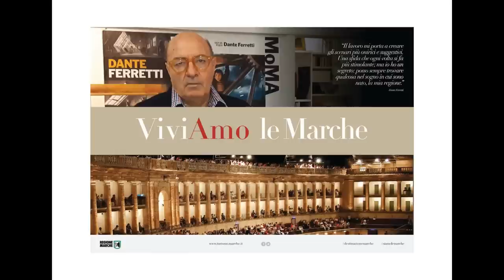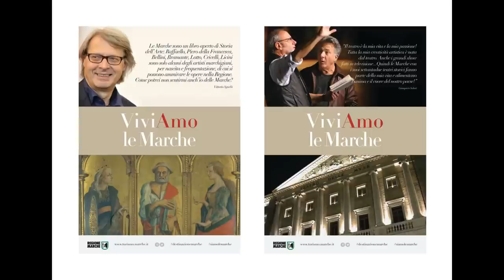ViviAmo le Marche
Se per Andrea Boccelli sono “sentimenti genuini e potenti“ che lo legano alle Marche, ”terra intrisa di cultura, musica e bellezza”, Dante Ferretti per creare i suoi scenari onirici ha un segreto: trovare ispirazione nel “sogno in cui è nato”, per Diego della Valle che vive in giro per il mondo le Marche sono “casa”.

Sono solo alcuni dei 25 testimonial/ambasciatori delle Marche che hanno prestato gratuitamente la loro immagine per due anni per promuovere la nostra regione attraverso la nuova campagna promozionale “ViviAmo le Marche”.